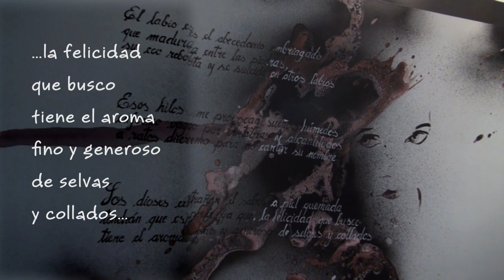Naekat Tiwip (EXPRESARTE Reportaje)